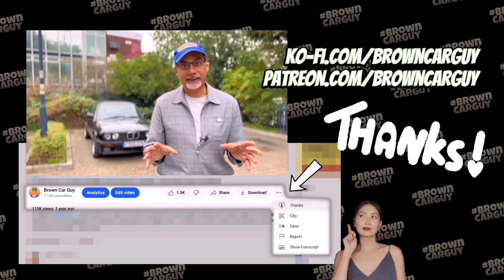20mph - Does it Increase Emissions Compared to 30mph?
Do emissions increase or decrease at 20mph compared to 30mph? I try to find out. Meanwhile watch my full video on 20mph speed limits

If you enjoy my content, here's a really easy way to show your support